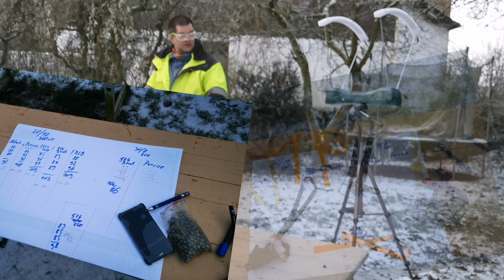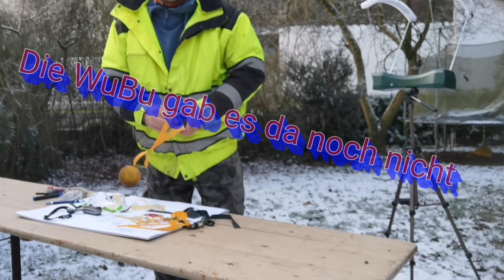Winter Speed Test - GZK Black - Orange - Precise v3 _ BSB- Naturlatex -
Im Vergleich, die Latex Rubber Bänder ;-)
Schwarz Frostband - Winter . Anti Freez . Dosen Jagen im Winter, mit 8mm und 10mm Kugeln.
Welche Geschwindigkeit können sie erwarten ;-)
Kaufempfehlung ;-)